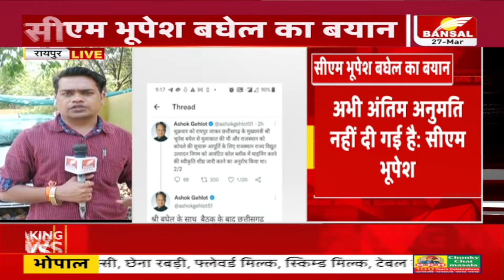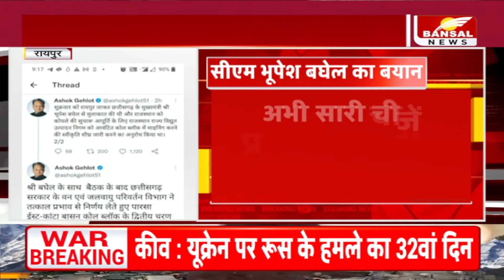CM Bhupesh का बयान...नियम और शर्तों के साथ उत्खनन की अंतिम अनुमति दी जाएगी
सीएम भूपेश बघेल का बयान
राजस्थान को कोल ब्लॉक आवंटन के डायवर्सन की अनुमति पर बोले
अभी अंतिम अनुमति नहीं दी गई है: सीएम भूपेश
नियम और शर्तों के साथ उत्खनन की अंतिम अनुमति दी जाएगी
अभी सारी चीजें प्रक्रियाधीन: सीएम भूपेश
जो वहां रहने वाले हमारे आदिवासी हैं : भूपेश
आदिवासी के हितों से कोई समझौता नहीं किया जाएगा: भूपेश